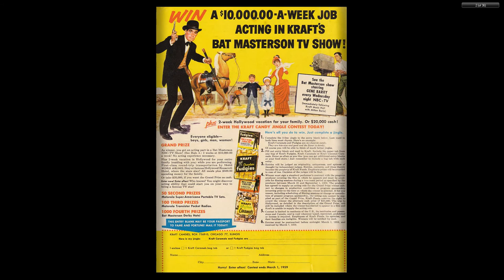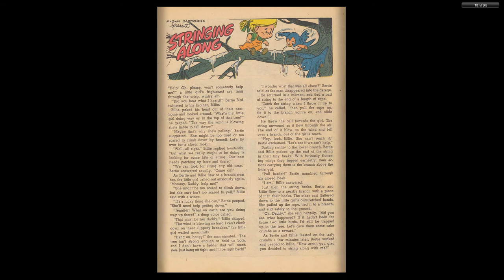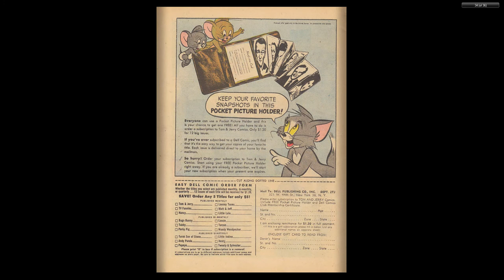Tom And Jerry 175 1959